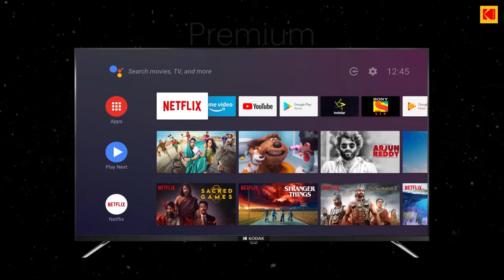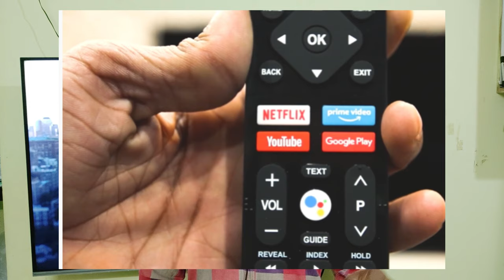Kodak CA 4K Smart TV Series Launched in India 🔥 Starting at @ 24,999 Rs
Buying links
Kodak 126cm (50 inch) Ultra HD

The TVs come in four size variants – 43-inch, 50-inch, 55-inch, and 65-inch with bezel-less panels. The 4K Android TVs are equipped with features like Dolby Vision and HDR10 for truly immersive viewing experience. They run on Android 9.0 Pie and come with a remote control that has dedicated shortcut keys for Netflix, Amazon Prime Video, YouTube and Google Play Store. There’s support for Google Assistant as well. The Kodak CA-series 4K TV specifications also include Dolby Digital Plus and DTS TruSurround. Connectivity options include USB 3.0, HDMI ARC/CEC and Bluetooth 5.0. There’s 8GB of internal storage and 1.75GB of RAM on board.

Kodak CA Series 4K Android TV price in India
The 43-inch Kodak CA 4K TV price in India is set at Rs 23,999. The 50-inch Kodak TV will set you back by Rs 27,999, while the 55-inch edition is priced at Rs 30,999 and the 65-inch model will be available for Rs 49,999. The Kodak 4K Android TVs will soon go on sale via Flipkart. Super Plastronics Pvt Ltd said that it is the only brand licensee in India to partner with Google for the ‘Make in India’ initiative and vowed to launch new TV models throughout the year. The company is targeting a turnover of 700 cores in FY 2020-21. The current market share of Kodak HD LED TVs in the Indian television market is 4 percent.

Avneet Singh Marwah, Director and CEO, Super Plastronics Pvt Ltd, a Kodak brand licensee said, “It gives us immense pleasure to announce the launch of our official android televisions in partnership with Google. Our aim is to reach every household in the country, and we are committed to achieving the goal with our strong channel network and competitive pricing. In the past 4 years, Kodak HD LED TVs have witnessed phenomenal growth. This year, we are targeting to achieve 8% share in the Indian television market”